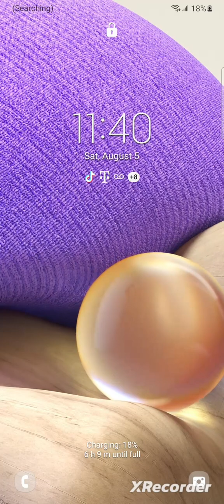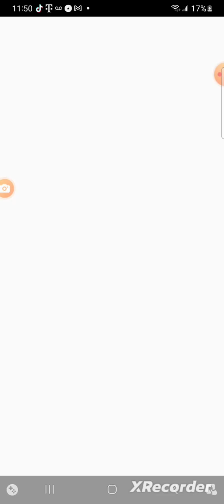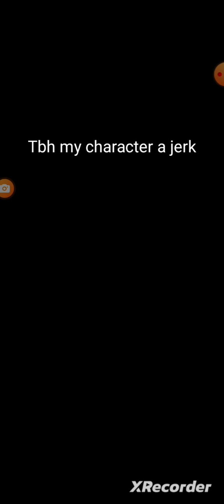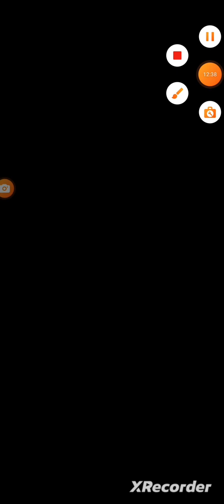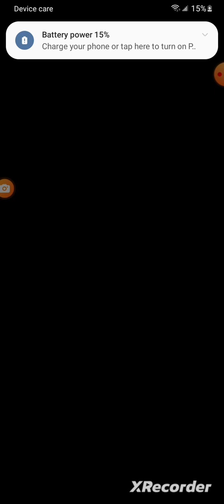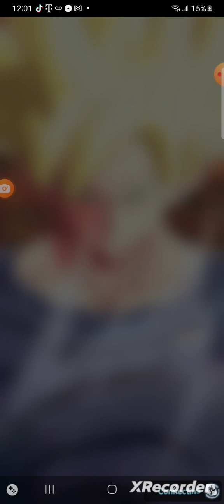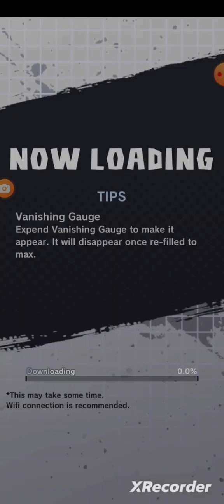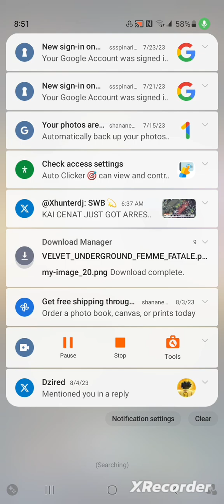doggin on dbz villains in dragon ball legends (dragon ball legends let's play